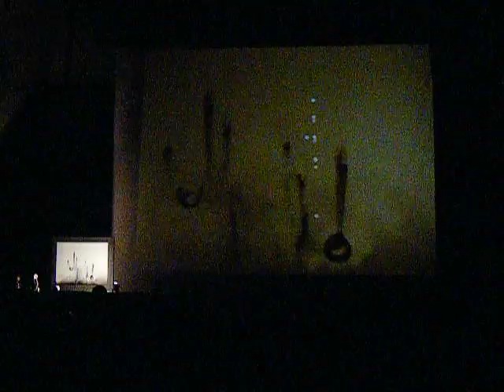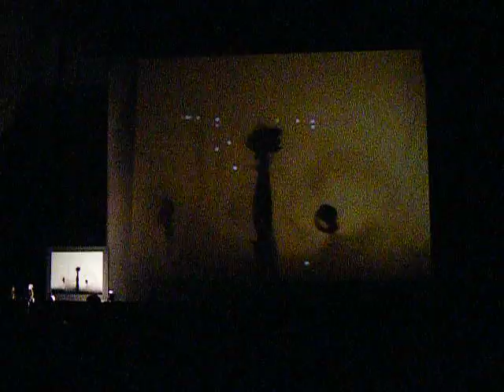magneticMATRIX performance, part1 Simultan festival 011010 Timisoara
partea 1 magnetic MATRIX instalatie si live performance audio-vizual, 1 octombrie 2010 festival Simultan Timisoara in Sinagoga din Cetate.
Proiect realizat de artistii media: Marko Batista, Natasha Musevic si Boris Saletic.
Lucrarea foloseste fluidul magnetic pentru a crea o structura vizuala si sonora redata digital printr-un cod de programare.